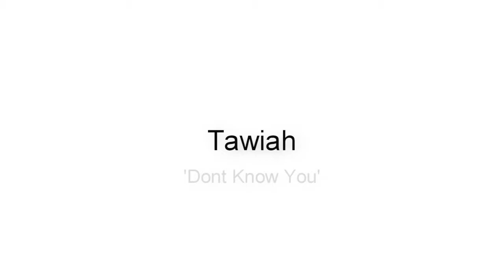Tawiah @Vocool - Don't know you yet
Tawiah gives a live performance of Don't Know You Yet Vocool's first family fun day at the Greyhound Bar in Streatham